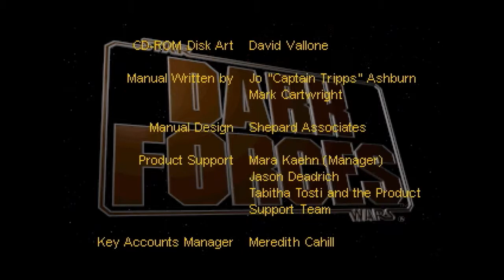Lets Play Star Wars Dark Forces #14 Arc Hammer ENDE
Studio: LucasArts
Publisher: LucasArts
Genre: First Person Shooter